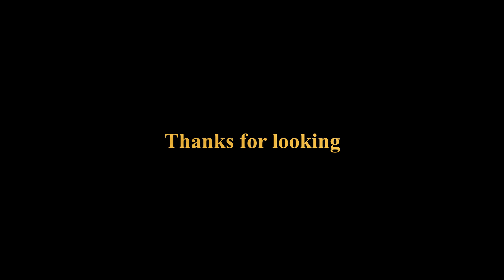Fly tying - GP Skeleton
Tied in hand for fishing